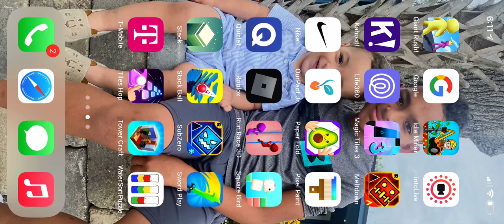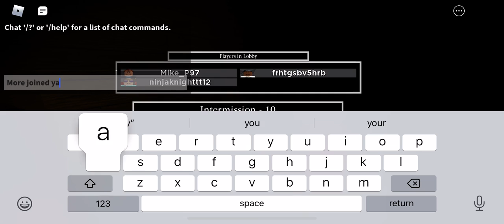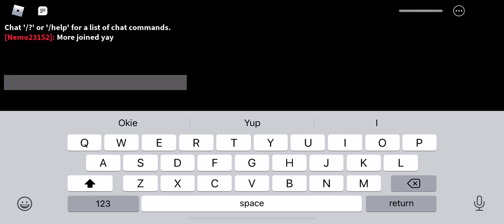I’m playing piggy again I fixed the camera